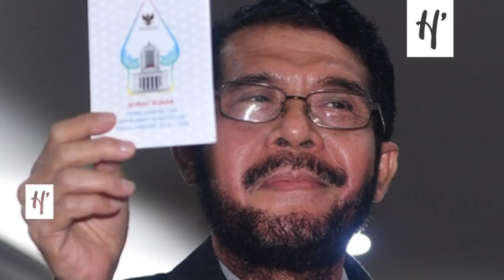[STORI] Ketua MK Anwar Usman yang Ramai Disorot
ANWAR Usman sedang ramai-ramainya dibicarakan. Apalagi kalau bukan tentang kelanjutan sengketa pemilihan presiden 2019 di Mahkamah Konstitusi. Siapa Anwar Usman? Ketua MK ini adalah lelaki kelahiran Desa Rasabou, Kecamatan Bolo, Bima, Nusa Tenggara Barat (NTB). Ia lahir pada 31 Desember 1956. Tak begitu saja Anwar Usman duduk di kursi Ketua MK. Ada jejak karier dan perjuangan panjang yang harus ia lalui sebelumnya. Sebelum jabat Ketua MK, Anwar Usman sempat merasakan sebagai guru honorer hingga menjadi figuran dalam film garapan sutradara Ismail Soebardjo, Perempuan Dalam Pasungan (1980).